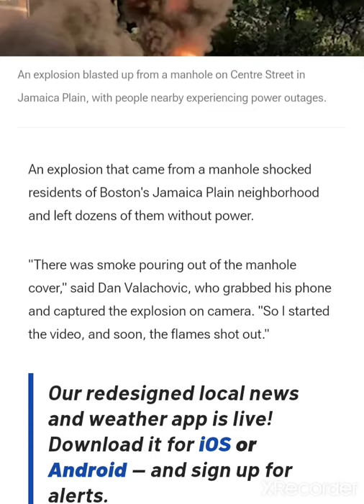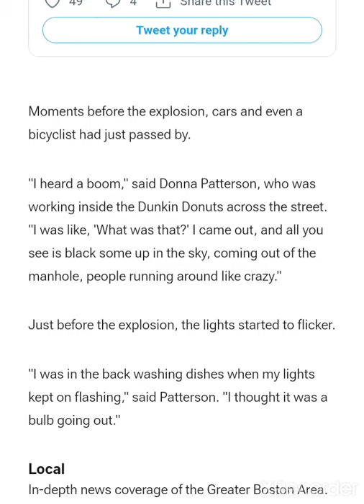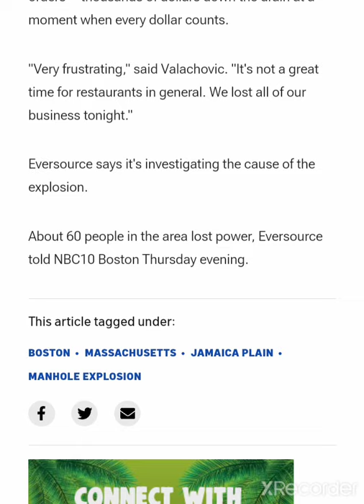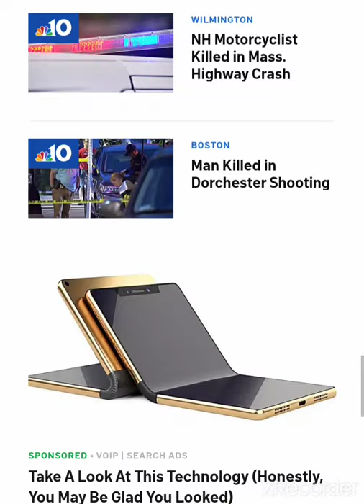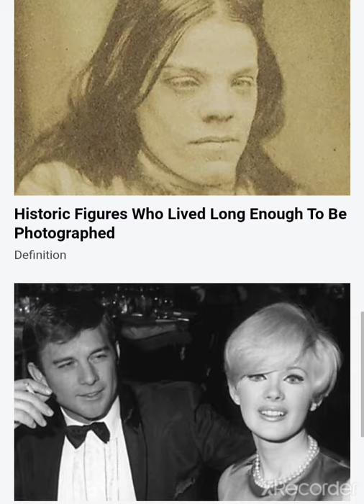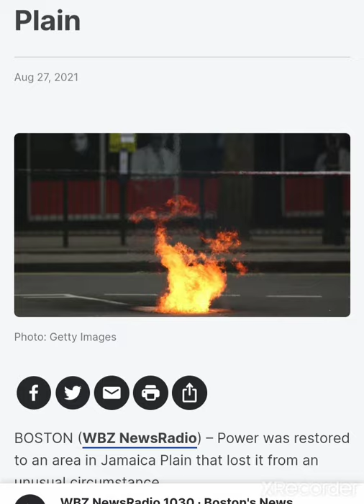Manhole Explosion In Jamaica Plain!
Facebook @ im sane the worlds crazy
Facebook SheJus Knows
PAINTINGS IG @imjuspaints
Snap @ImmJuss
Stereo @immjuss
Clubhouse @immjuss
PLEASE SUPPORT BY DONATING
$Imjusmisunderstood
Pay Pal